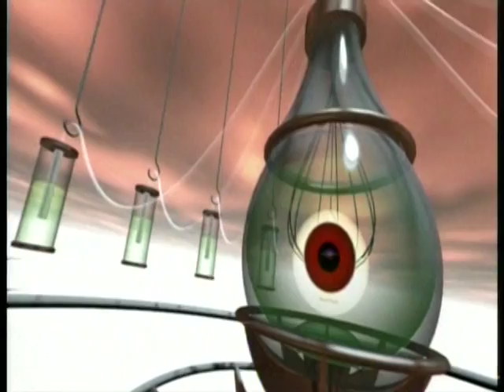Stranger from Within